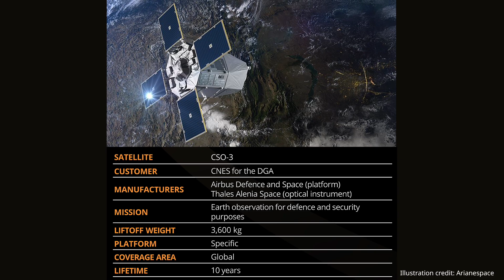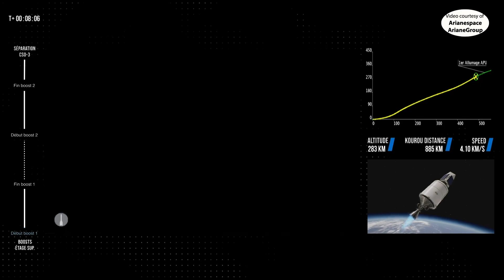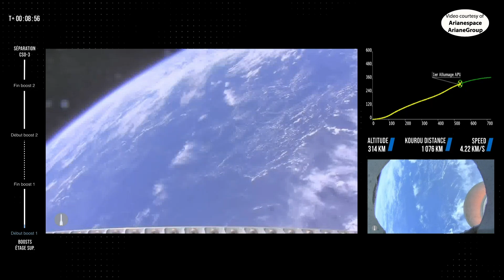Ariane 6 launches CSO-3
An Ariane 6 launch vehicle (A62 VA263) launched the CSO-3 satellite into Sun-synchronous orbit (SSO) from the Guiana Space Centre in Kourou, French Guiana, on 6 March 2025, at 16:24 UTC (13:24 local time).
Credit: Arianespace/ArianeGroup
Ariane6 launch